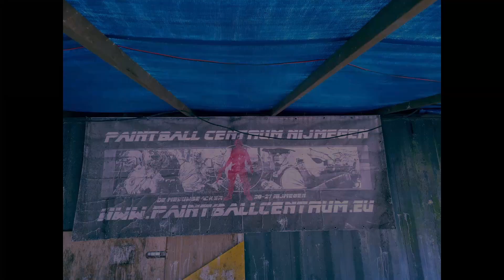Death Division Germany Spieltag Ostern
Hallo und Willkommen bei der,

Hier ein einblick und kleines Gaming Video von unserem
gelugenden Spieltag an Ostern 22

Getroffen haben wir uns auf unserem beliebten Feld in den Niederlanden
alle infos findet ihr im Link
Es wurden wieder zahlreiche Paintball und Frist Strike verschossen und haben wie immer für sehr viel Spaß gesorgt!

Nimm doch gerne Kontakt mit uns auf um auch mal dabei sein zu wollen!
und verpasse keinen Spieltag mehr!

Alles was wir nutzen ob Makierer,Paintballs,First-Strikes und oder sogar die komplette Ausrüstung findest du bei den Shops denen wir zu 100% vertrauen zu guten Preisen und fairen Angeboten und schneller Lieferung

Bei weiteren Fragen und anmerkungen schreib gerne in die kommentare und lasst einen like da und Abonniert unseren kanal und ihr verpasst kein Video mehr auf dem auch DU selbst mal sein kannst!

MFG die DDG